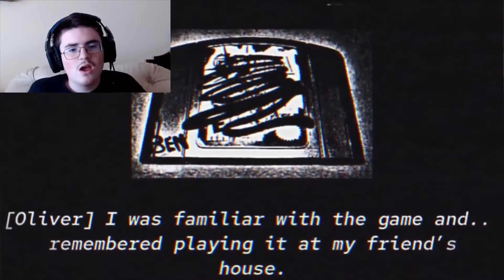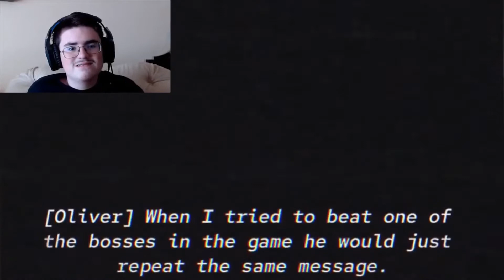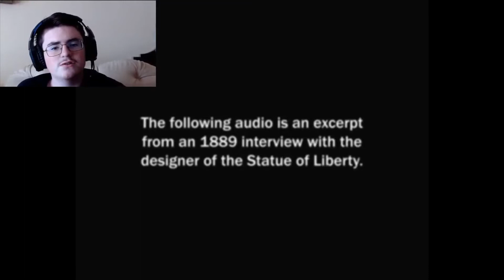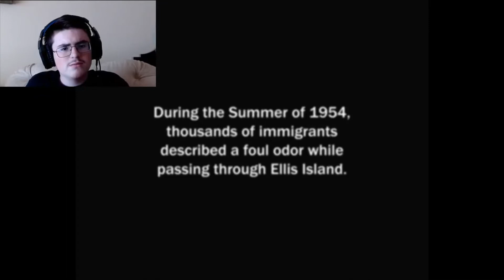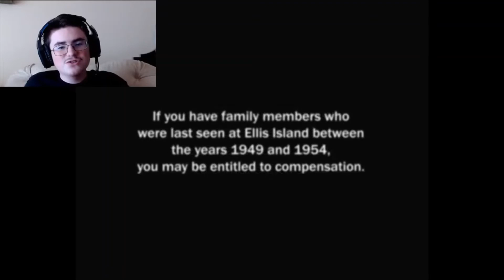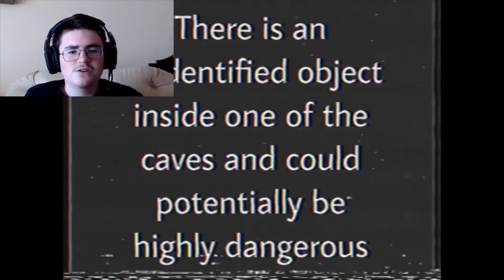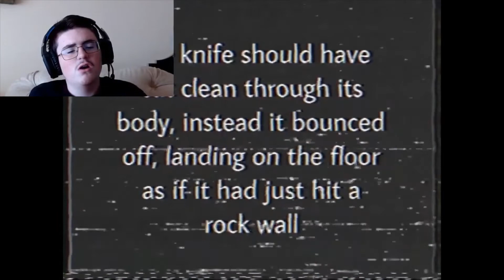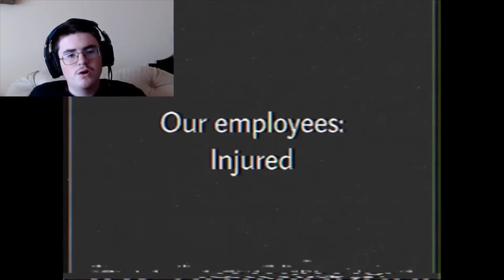3 Random Analogs #3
1. Macabre Experiment 3: Ben Drowned
2. liberty lurker
3. Starlan Project: Beginning